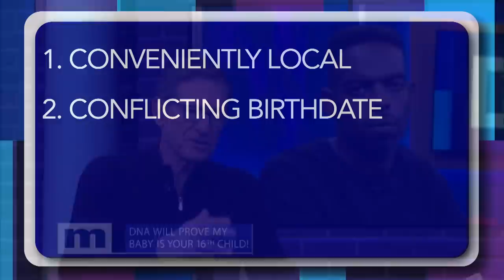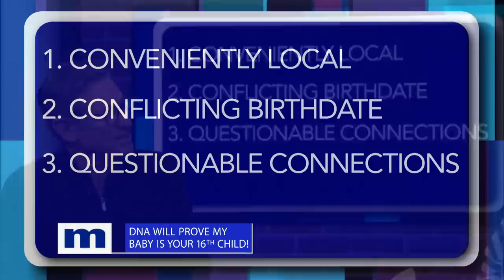Did I find my son after 35 years? | The Maury Show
35 years ago, the state took Lisa's baby. After Lisa took several parental courses, she went to retrieve baby Antonio -- but it was too late. Antonio was already adopted into a family and Lisa lost all hope until now. She doesn't feel a connection with the man in question to be her son...but could this DNA reveal end 35 years of searching?